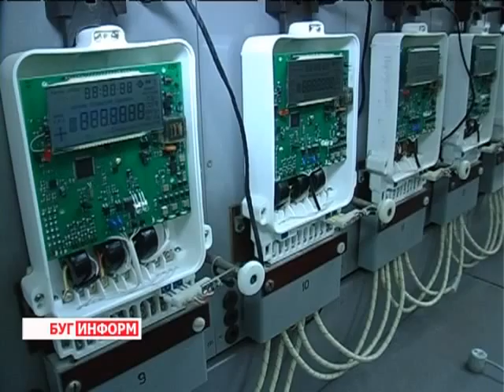2013-09-24 г. Брест Телекомпания "Буг-ТВ". Информация Ленинской ИМНС: учет убытков -- нововведения.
Журналист О. Матюлько. Оператор А. Щерба
Информация Ленинской ИМНС: учет убытков -- нововведения.
Работать в убыток -- не резон, но иногда это случается. Чтобы в определённой мере помочь предприятию, дать возможность проанализировать, почему расходы превысили доходы, разработать антикризисные программы и запустить их, налоговая система Беларуси внедрила льготную схему учёта.
С 2012-го года разрешено учитывать убытки прошлого налогового периода в текущем.